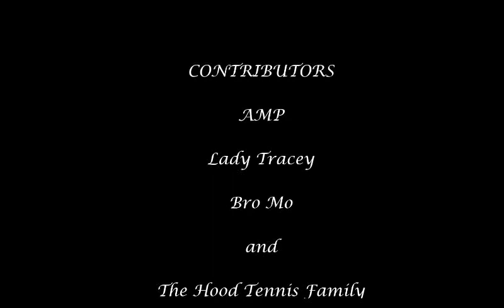Team Tennis @ Hood Tennis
Team Tennis tournament organised by Mo and The Spoon for Hood Tennis